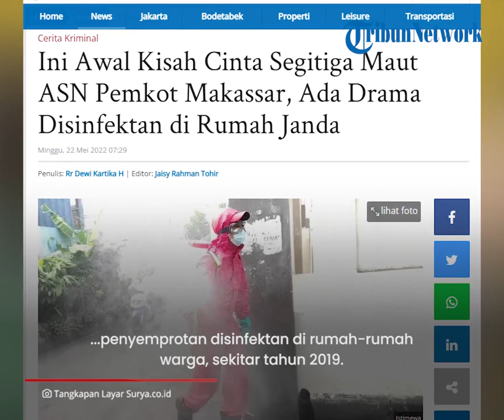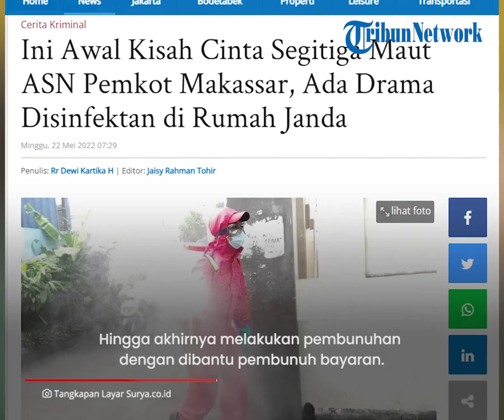Awal Kisah Cinta Segitiga Berujung Maut ASN di Makassar, Ada Drama Disinfektan di Rumah Janda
TRIBUN-VIDEO.COM - Terungkap awal mula kisah cinta segitiga maut antar Aparatur Sipil Negara (ASN) di Makassar.

Disebutkan  da drama penyemprotan disinfektan demi menghindari penularan Covid-19 yang memantik api cemburu Kasatpol PP Muhammad Iqbal Asnan.

Hal itu terungkap pada rekonstruksi kasus pembunuhan yang digelar pada Kamis (19/5/2022).

Peristiwa memancing emosi dan kecemburuan Iqbal Asnan terjadi saat penyemprotan disinfektan di rumah-rumah warga, sekitar tahun 2019.

Saat itu, Satpol PP Makassar akan menyemprot rlumah warga terkait penanggulangan Covid-19.

Rumah R, perempuan yang diduga disukai Iqbal Asnan, masuk dalam daftar penyemprotan.